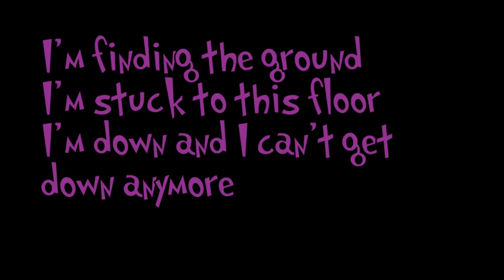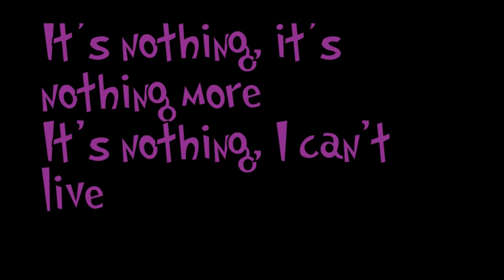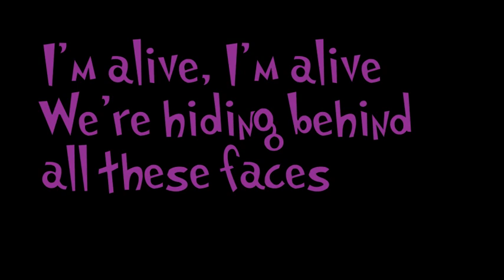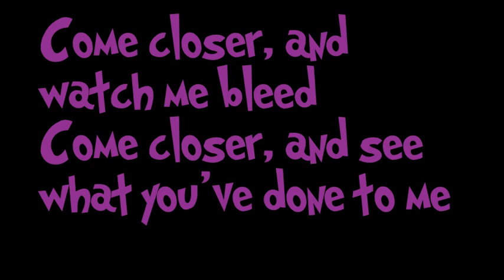Candlelight Red - Closer lyrics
A lyric video of Candlelight Red's song Closer. For entertainment only.